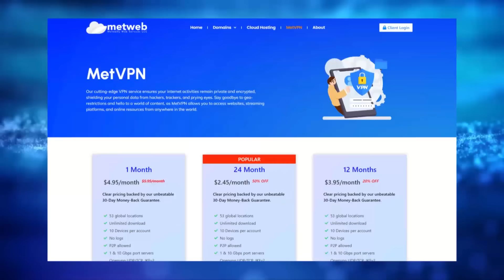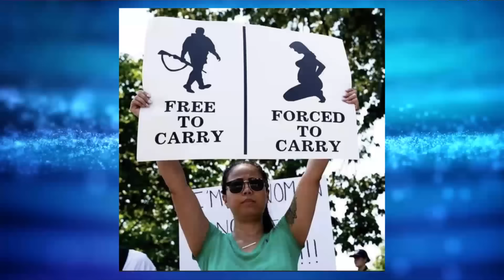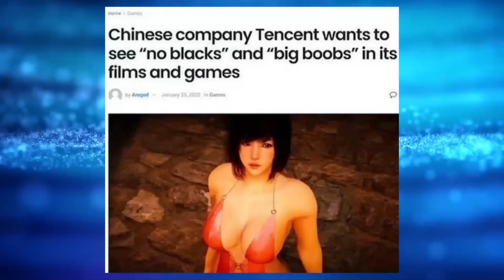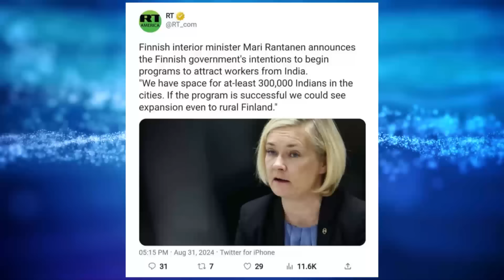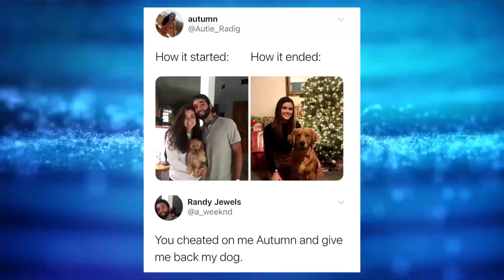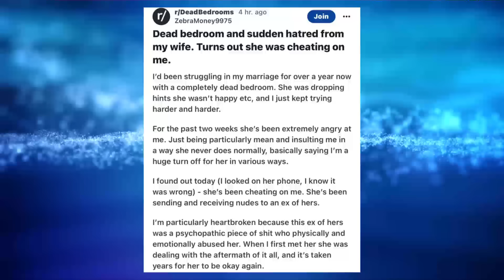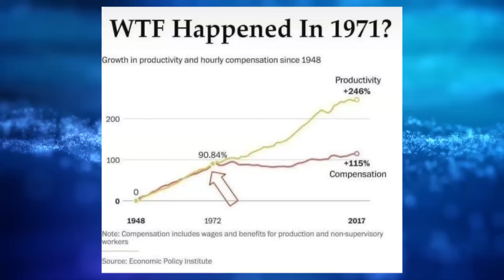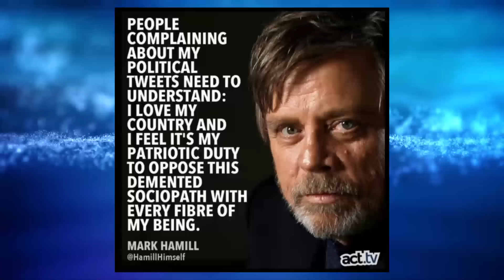Memes Of The Week #278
Hey everybody welcome to another episode of memes of the week. The best thing you can do is spank that like button to help this video reach a wider audience.